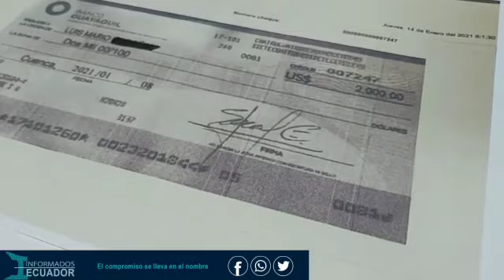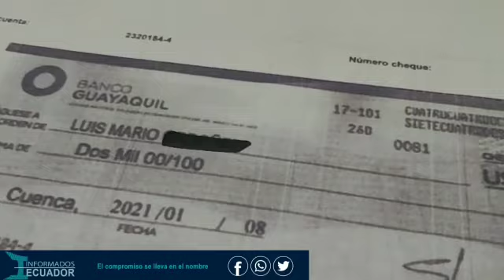Persona que denunció a exfuncionario de la EMOV por supuesta concusión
Perdona que denunció a exfuncionario de la EMOV por supuesta concusión